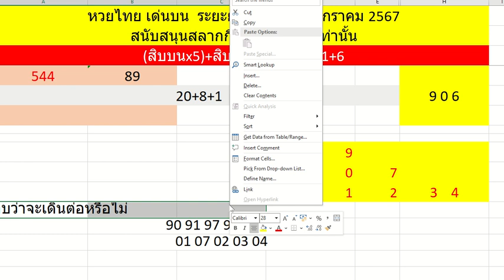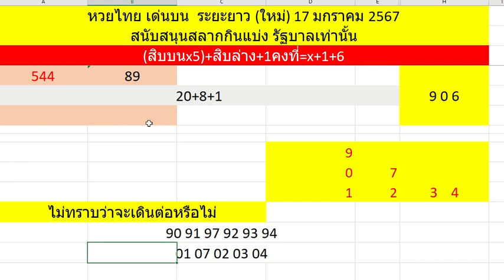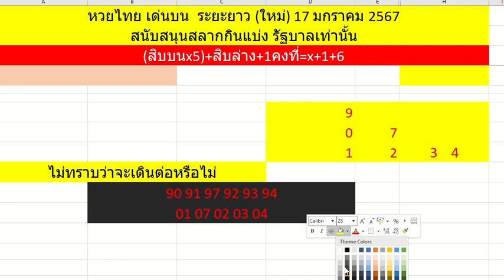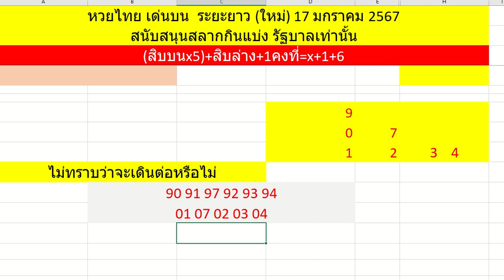หวยไทย เด่นบนระยะยาวใหม่ จับคู่ชุด ร่วมสูตรรองเท้า 17 มกราคม 2567